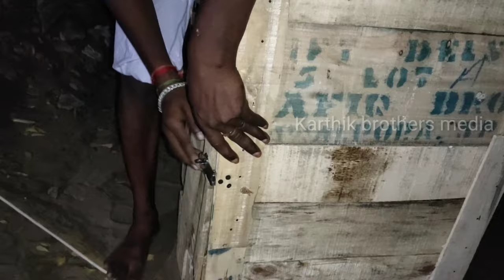(Part19) pura Kundu seivathu epadi | புறா கூண்டு செய்வது எப்படி? | Karthik brothers media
Pura kundu seivathu epadi?
புறா கூண்டு செய்வது எப்படி?

Pigeons ring sale  all india delivery
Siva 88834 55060